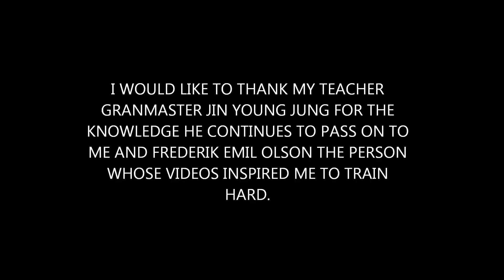NICHOLAS ELLIOTT JR TAEKWONDO.wmv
Nicholas elliotyt jr. Taekwondo clips